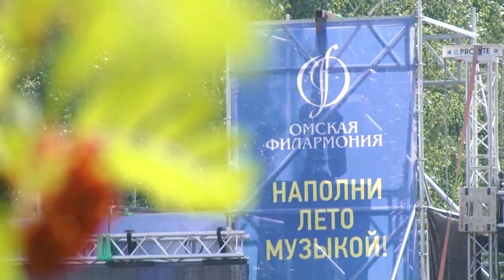Ирина Лапшина | Интервью | Свободное время (2019)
О влиянии «СимфоПарка» на умы и сердца, эвакуаторе, сближающем артистов и поклонников, и фирменном торте «Киевский» к юбилейному сезону. Сегодня в гостях у программы «Свободное время» директор Омской филармонии Ирина Лапшина.

А также мы расскажем о самых интересных событиях предстоящей недели!

Программа: «Свободное время» — Интервью. Ирина Лапшина.
Автор: Татьяна Шкирина.